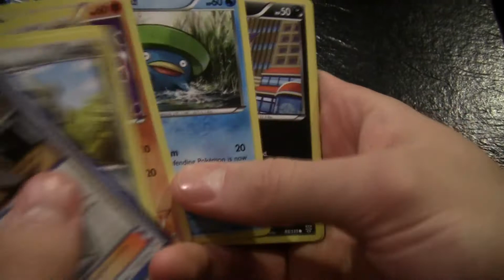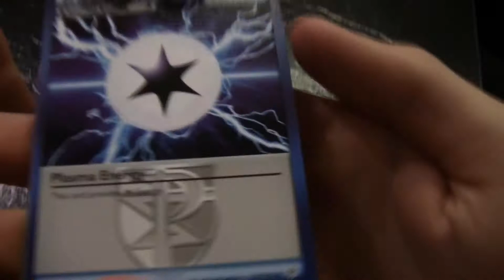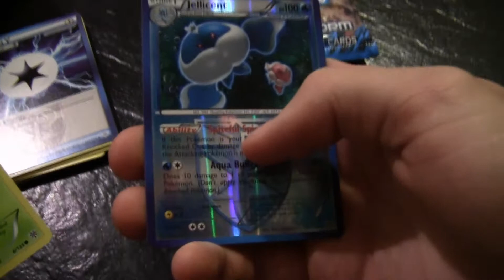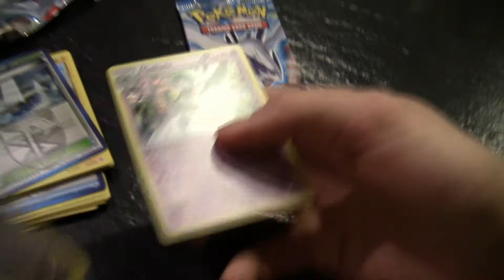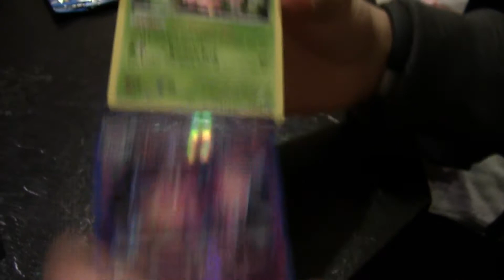SHINY CHARIZARD PULL? OPENING POKEMON PLASA STORM BOOSTER PACKS!